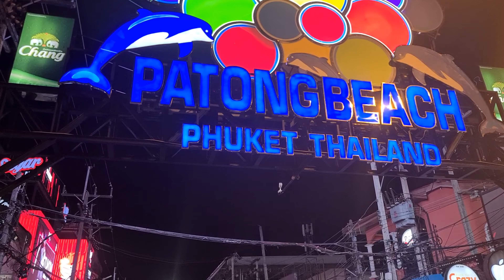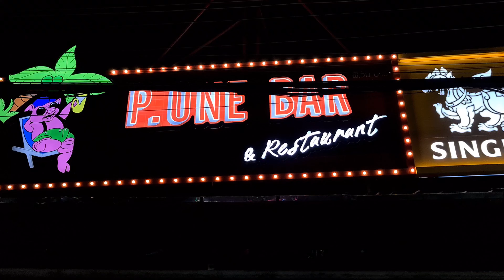Crazy Bangla Road Patong + P.One Bar | ภูเก็ต ประเทศไทย PHUKET THAILAND TH | Ep 27 2022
If you are holidaying in Patong Phuket chances are at some point you will head to Bangla Road Walking Street. Even if you don't want to drink there it's worth having a wander down the road at night to check things out.
But you are warned, every second person on Bangla Road will be trying to get you into a ping pong show. Personally I'm not much of a table tennis fan so I gave it a miss.
On this wander I end up at P.One Bar for a few...